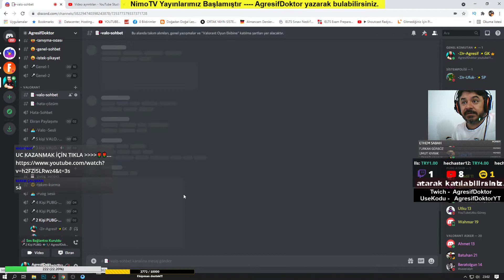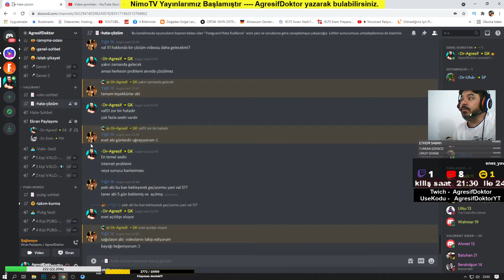KRAL SAHAYA İNDİ, Pubg Mobile Hangar, ✅PubgHangar, AgresifDoktor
Uzunca bir aradan sonra PUBG MOBİLE oyunu bizi özlemiş dedik ve sahaya indik ve indiğimiz gibi de rakipleri tek tek avladık.. Önemli bir oyun ve önemli açıklamalar mutlaka sonuna kadar izleyin dostlar. ADAMSINIZ..

Telefondan izleyenler;

1.Adım:Profil Resmine Tıkla
2.Adım:Kanalıma Tıkla
3.Adım:İsminin Yanındaki Ayarlar İşaretine Tıkla
4.Adım:Aboneliklerimi Gizli Tutu Kapat

Bilgisayardan İzleyenler;
1.Adı:Profil Resmine Tıkla
2.Adım:Ayarlara Tıkla
3.Adım:Sol Tarafta Gizlilik Bölümüne Tıkla
4.Adım:Aboneliklerimi Gizli Tut Kutusundaki İşareti Kaldır Kaydet

Etiketler...